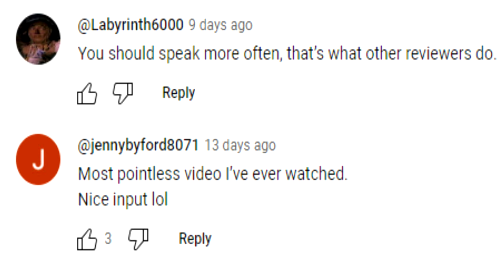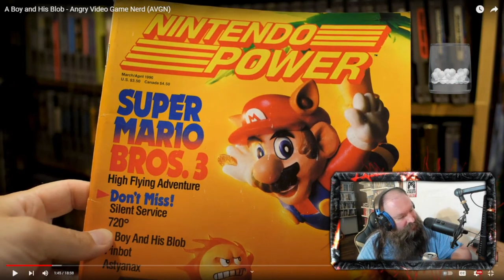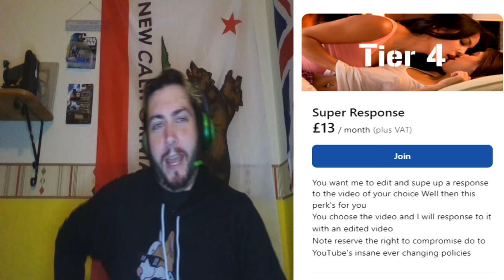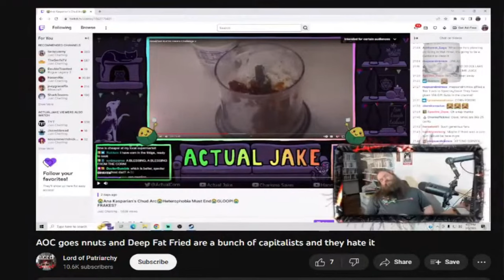Lord Of Patriarchy's Failure To React To AVGN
So The Lord Of Patriarchy's reaction to A Boy and His Blob by The Angry Video Game Nerd was anaemic.

A Boy and His Blob - Angry Video Game Nerd (AVGN) by

Content Cop - Busting JINX RELOAD by

It's FREE, and it helps me produce more content

Sharing

Financial Support

My Art

Star Trek is property of CBS Paramount

Dark Fantasy Studio-Chuck kick ass - Composer Nicolas Jeudy is used under a premium licence.